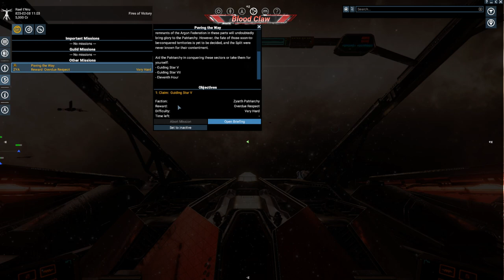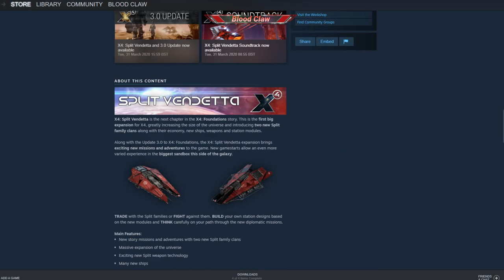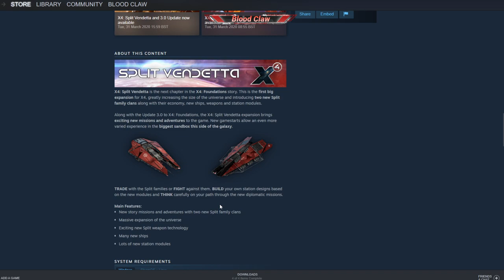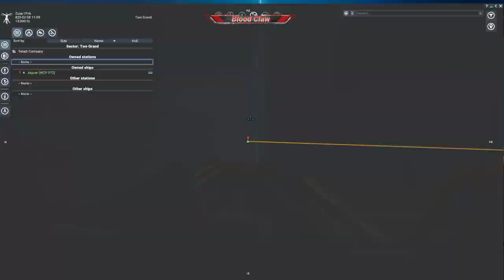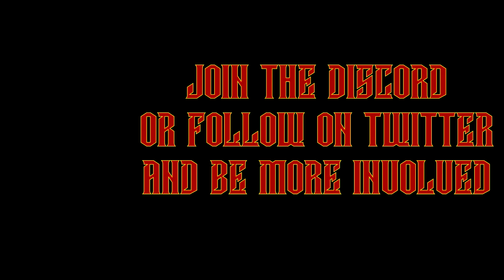Lets Play - X4 : Split Vendetta - Part 1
Hay everyone there has been a big update and expansion to X4 so I think its time we re embark upon the …. void ?

PC

GPU - GTX1080

Liquid Cooling